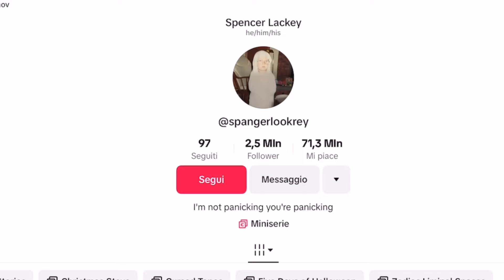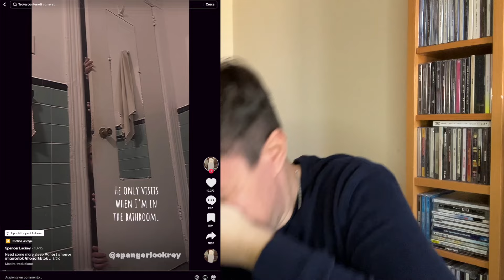Ho finalmente trovato il TIK TOKER più inquietante del mondo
Esiste un artista su TikTok, di nome Spencer Lackey (oppure Spangerlookrey), che è diventato famoso realizzando cortometraggi veramente inquietanti e grotteschi. Oggi commento e critico insieme a voi alcuni meravigliosi Tik Tok di Lackey che probabilmente vi torneranno in mente tra qualche giorno, alle tre e mezza del mattino di un normale giovedì, mentre vi alzate per andare a bere un po' di acqua.

Se hai in mente altri profili Tik Tok o canali YouTube che vorresti vedermi recensire, scrivimeli qui sotto nei commenti. Grazie e ti aspetto al prossimo video!